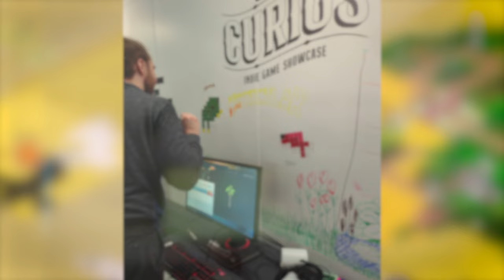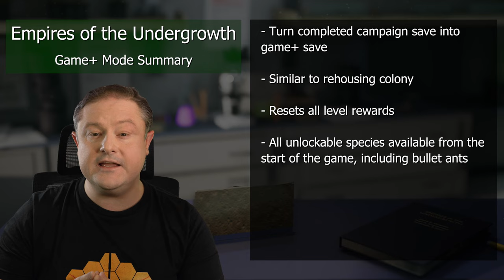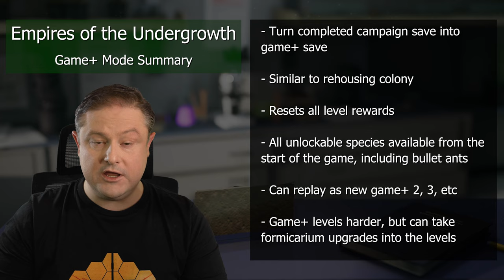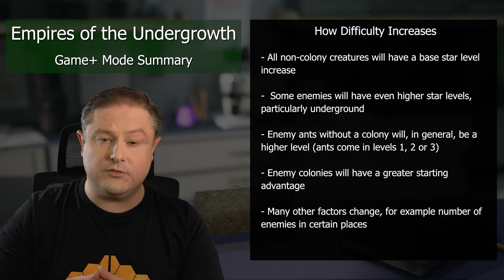SLUG DISCO VLOG 4 - Game+ Mode??? Empires of the Undergrowth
After going over some in-person events that have happened recently for a couple of Slug Disco's other publishing projects and an important business move, Mike breaks down recent progress for Empires of the Undergrowth - including the long-anticipated Game+ mode.

00:00 Introduction
00:18 Events
02:04 Hooded Horse
03:11 Up to scratch
03:36 Creature changes
04:20 Beach artwork
04:42 UI changes
05:16 Tier 4 challenge mode
05:58 Game+ mode
08:44 Outro
08:59 Bloopers

Empires of the Undergrowth is a real-time strategy game set in the world of ants! Now available in Early Access on Steam, Epic Games Store, Itch.io and gog.